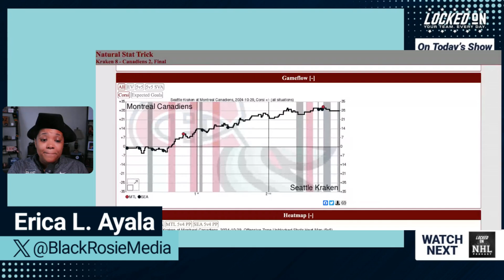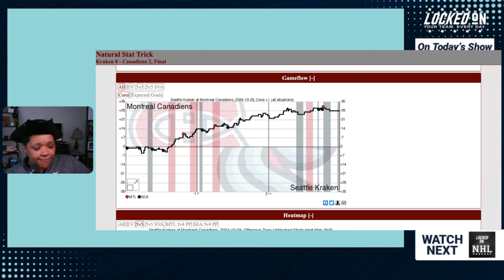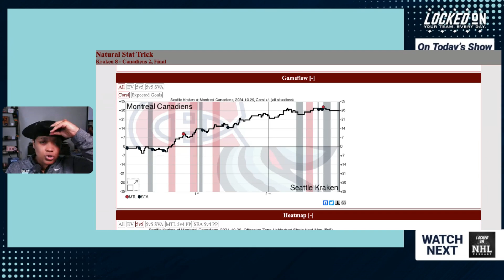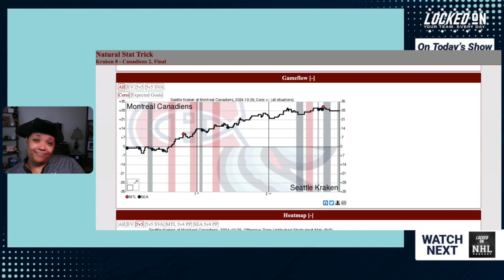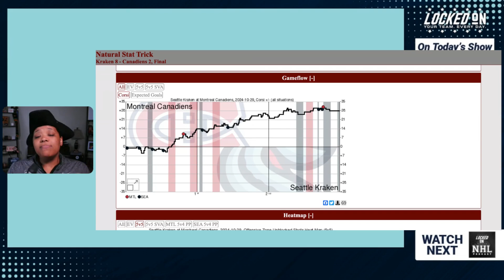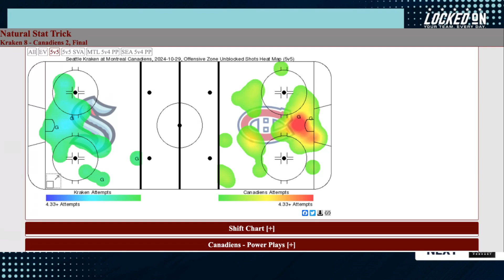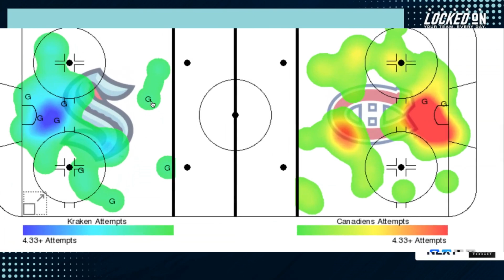Kraken's Dominant 8-2 Win: What's Behind the Score?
In a thrilling display of skill and teamwork, the Seattle Kraken delivered a dominant 8-2 win over the Montreal Canadiens! Join host Erica L. Ayala as she breaks down the Kraken's powerful performance, analyzing key plays, standout players, and what this win means for the team's momentum in the NHL.

From the exceptional offensive contributions of defenders like Brandon Montour to the stellar goaltending by Joey Daccord, discover what fueled this commanding victory.

📲 BECOME A LOCKED ON KRAKEN INSIDER 📲
Fans, you can text directly with Erica from training camp by signing up for the Locked on Kraken Subtext.